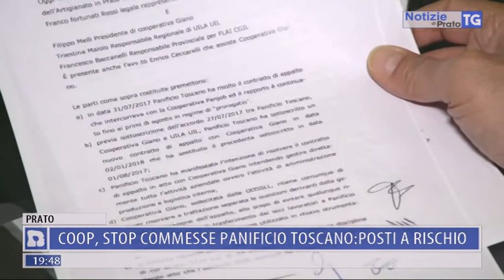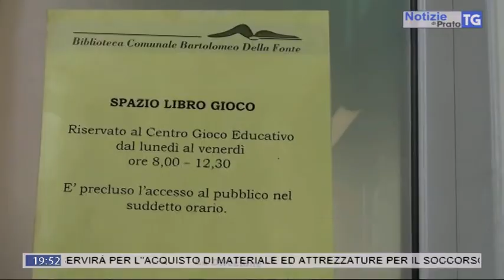2018-12-03 NOTIZIE DI PRATO TG ORE 19.45